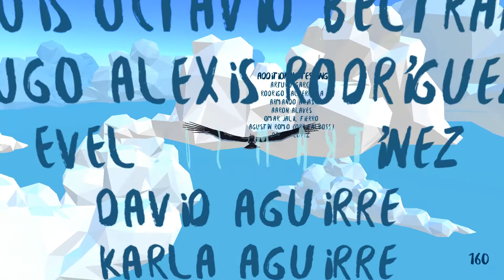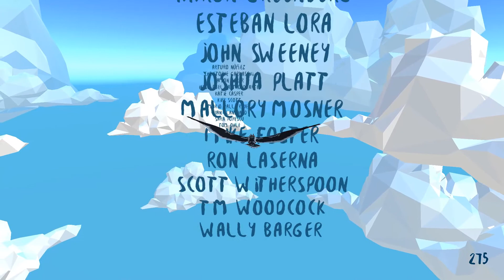Mulaka Walkthrough Part 20 ENDING No Commentary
Mulaka Walkthrough Part 1 No Commentary Gameplay
Mulaka Walkthrough Part 20 ENDING No Commentary Gameplay

Renowned for their impressive running abilities, embark on the journey of a Sukurúame - a Tarahumara shaman - as you fight back the foulness corrupting the land, while drawing upon the powers of demigods. From solving puzzles in environments inspired by real Sierra Tarahumara locations, to heated hand-to-hand combat with creatures pulled from the region’s mythology, find out why the Tarahumara have earned a reputation for being superhumans.